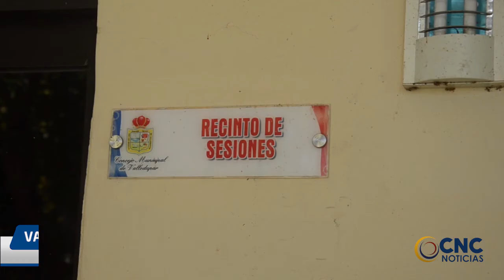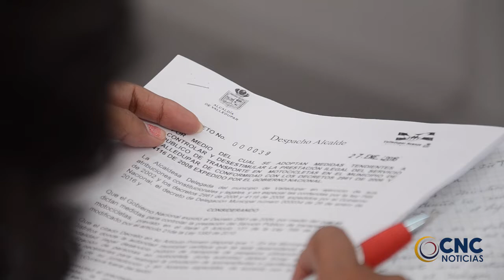DESALOJO DE MILES DE INVASORES FUE PRORROGADA POR 3 MESES